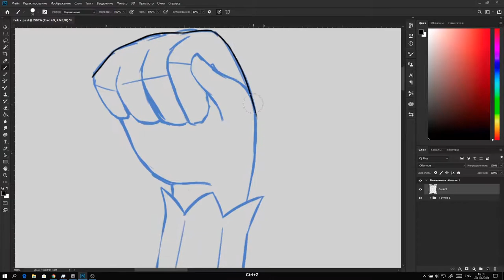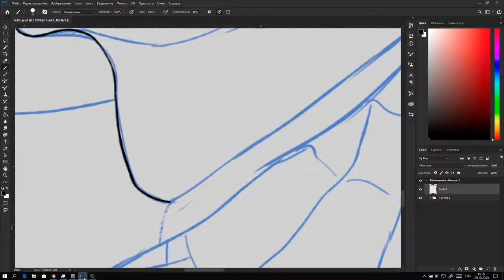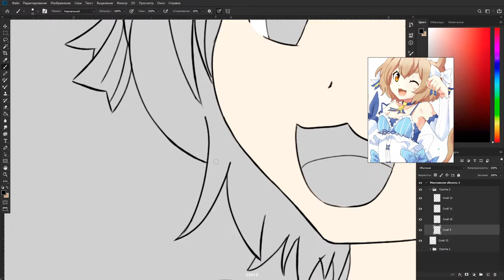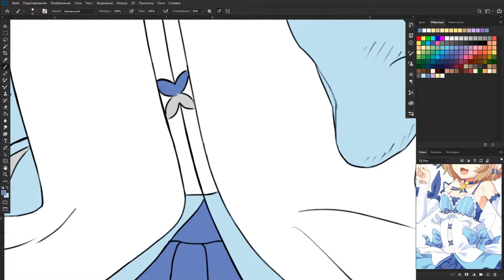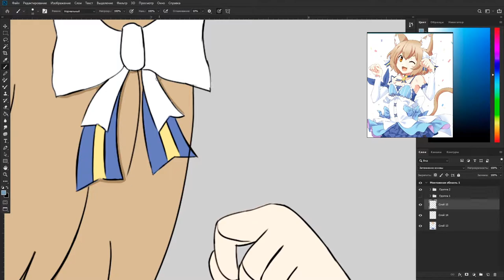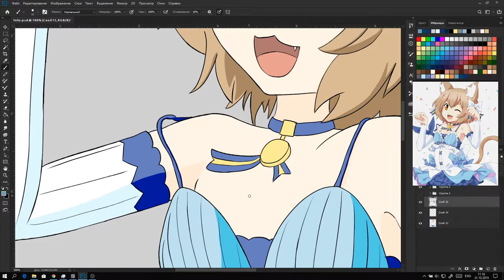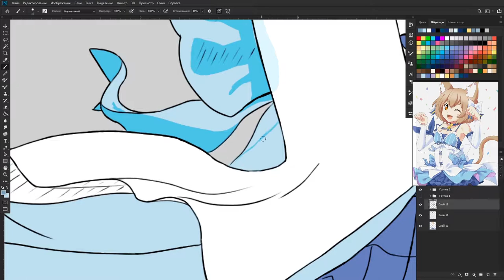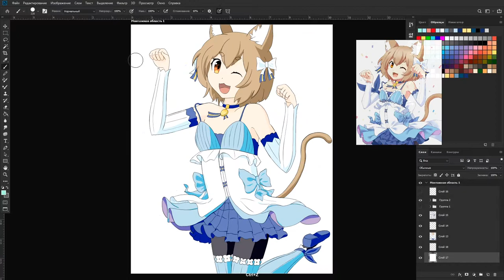Ferris / Felix Argyle | Speedpaint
I drew this art for about 5 days, starting with the sketch. It was hard enough because I don’t know how to draw bodies, but here you see that I have finished drawing and comparing with my previous works this one came out much better.